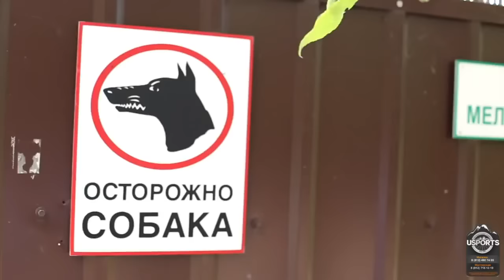Катайтесь в шлемах. Шуточная реклама велосипедного шлема Author.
Гиперболизация идеи о всеобъемлющей безопасности велосипедных шлемов.
Все события вымышлены. И да, от гранаты шлем не спасет к сожалению.